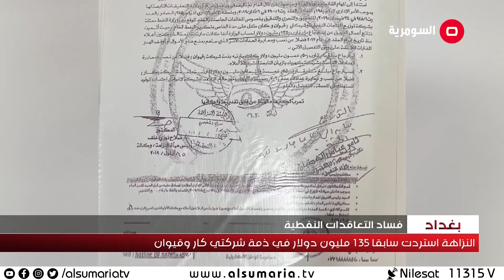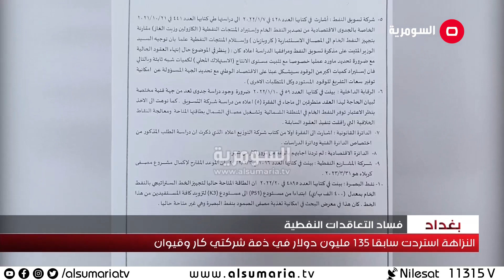من جديد...تعاقدات وزارة النفط تثير اللغط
من جديد  تعاقدات وزارة  النفط تثير اللغط وتزيد من المخاوف لاحتوائها على شبهات فساد كبيرة  خصوصا بعد تسريبات كشفت عن عزم الوزارة توقيع عقد مع شركة كار لتصفية مئة ألف برميل يوميا من النفط الخام لمدة ثلاثة سنوات بحجة نقص المنتجات النفطية.
لا يزال الفساد يسيطر على المشهد في أغلب المؤسسات الحكومية، لعل أبرزها وزارة النفط والحديث عن شبهات الفساد الكبيرة التي تحوم حول العقود التي أبرمتها، وفي هذا الصدد كشفت مصادر مطلعة، عن عزم وزارة النفط توقيع عقد مع شركة كار لمدة ثلاث سنوات لتصفية 100 ألف برميل يوميا من النفط الخام، مؤكدة أن حجة العقد وجود نقص في توفير المنتجات النفطية
هيأة النزاهة كانت قد خاطبت سابقا المجلس الاعلى لمكافحة الفساد بعد تشكيلها فريق عمل، للتحري والتدقيق بخصوص الملفات الحاصلة بالعقد الموقع بين وزارة النفط وشركتي كار وقيوان، حيث أثمرت نتائج أعمال الفريق عن استرجاع ما يقارب 135 مليون دولار لحساب الوزارة، كانت مترتبة في ذمة الشركتين بواقع 50 مليونا في ذمة شركة قيوان و85 في ذمة شركة كار.
ووفقاً لوثائق حكومية فإن شركة توزيع المنتجات النفطية ووكيل الوزارة لشؤون التوزيع حامد الزوبعي طلبوا إبرام العقد الجديد مع شركة كار، وترى مصادر مطلعة أن هذا الأمر يدل على فشل المسؤولين في وزارة النفط وعلى رأسهم وكيل الوزارة لشؤون التوزيع والمصافي والشركات المعنية في توفير المنتجات النفطية ومكافحة التهريب والتسبب في خسائر مالية كبيرة نتيجة تأخر إنجاز مشاريع المصافي ووحدات الهدرجة، فيما شخصت المصادر ذاتها ضعفا في دور الرقابة الداخلية في وزارة النفط ومديرها العام زياد الحديثي إزاء المخالفات المتكررة.